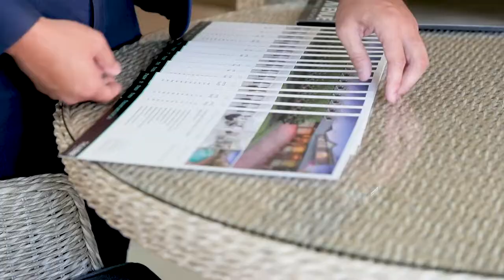Property Intelligence Media - Call us on 1300 20 30 38 - 22 Sinclair Avenue Blacktown - Auction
Take a look at one of the Auction videos we created for a valued client of ours!